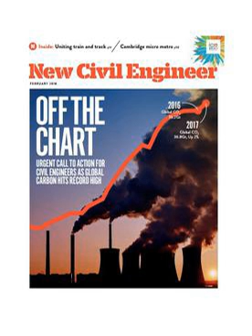New Civil Engineer | Wikipedia audio article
- Socrates

SUMMARY
New Civil Engineer is the monthly magazine for members of the Institution of Civil Engineers (ICE), the UK chartered body that oversees the practice of civil engineering in the UK. First published in May 1972, it is today published by Metropolis. Under its previous publisher, Ascential, who, as Emap, acquired the title and editorial control from the ICE in 1995, the ICE regularly discussed the magazine's content through an editorial advisory board and a supervisory board.Available in print and online after the appropriate subscription has been taken out (it is free for members of the ICE), the magazine is aimed at professionals in the civil engineering industry. It contains industry news and analysis, letters from subscribers, a directory of companies, with listings arranged by companies’ areas of work, and an appointments section. It also occasionally has details of university courses and graduate positions.
In 2013 it had a net circulation of more than 50,000 per issue. Two years later, this had dropped to 42,805, of which some 39,000 related to copies distributed to ICE members.  Previously printed on a weekly basis the magazine switch to a monthly format in December 2015.New Civil Engineer was a co-founder of the British Construction Industry Awards.
In  January 2017, Ascential announced its intention to sell 13 titles including New Civil Engineer; the 13 "heritage titles" were to be "hived off into a separate business while buyers are sought." The brands were purchased by Metropolis International Ltd (owner of the Property Week title since 2013) in a £23.5m cash deal, announced on 1 June 2017.